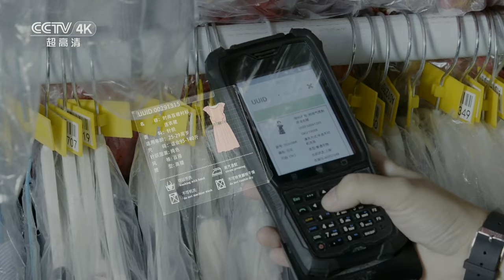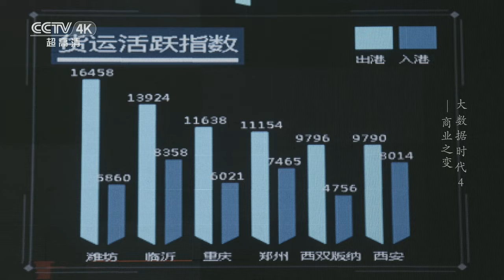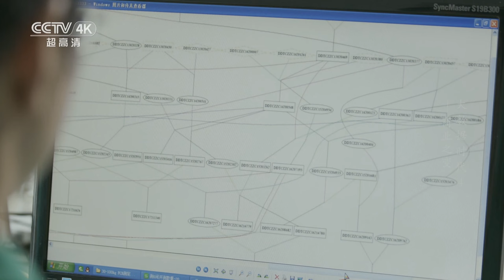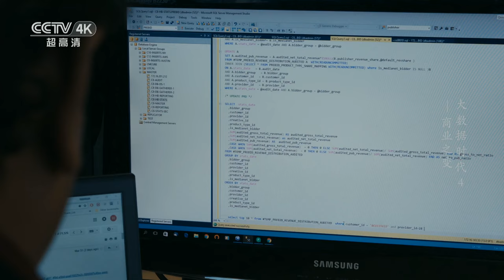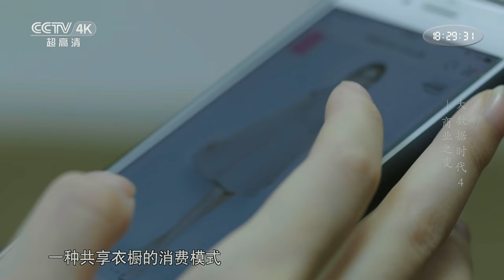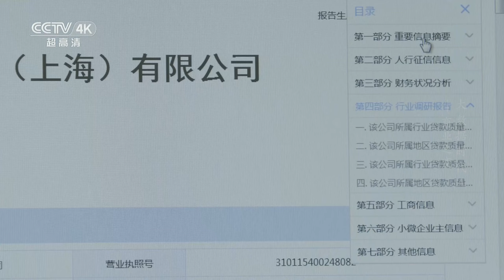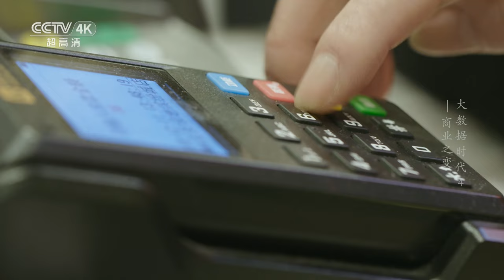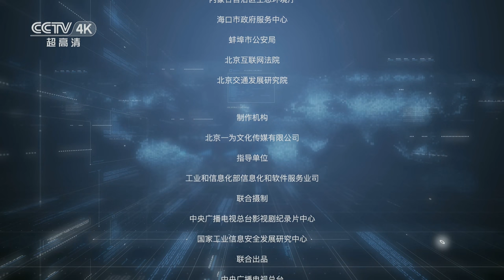Computer controls pork's fat? | China Documentary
The genes affecting a pig's growth are mainly inherited through the boar. A CT scan produces over 300 images of each boar which the computer analyzes, recording factors such as its proportion of lean meat, the number of ribs and the back fat thickness.